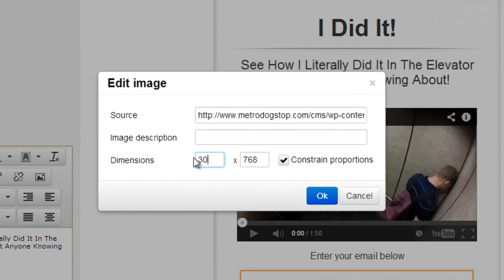How To Insert Image Into Squeeze Page In Wordpress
How can you insert image into the squeeze page with WP Lead Plus Editor. Get the free WP Lead Plus version